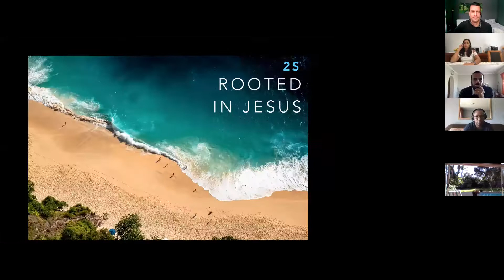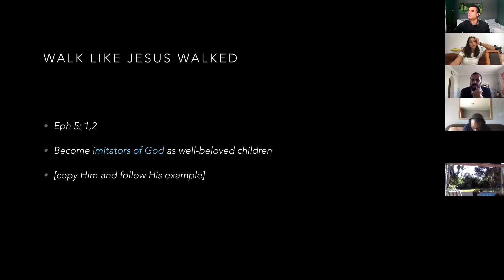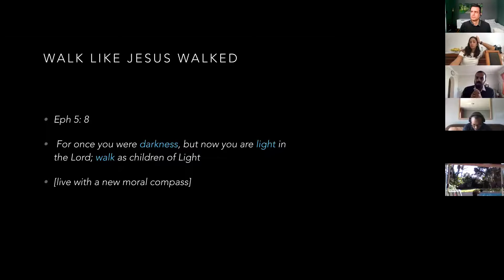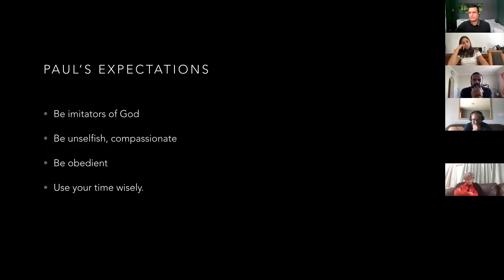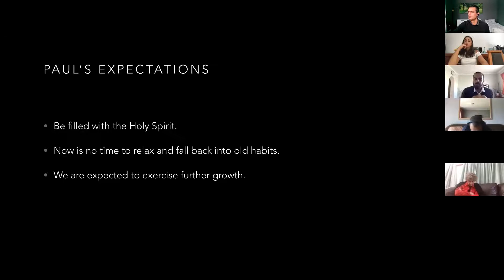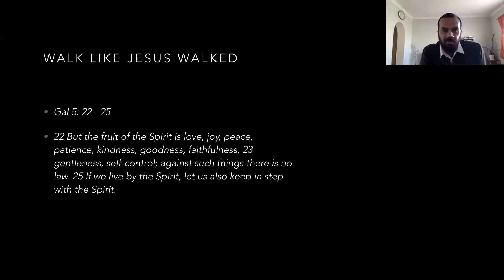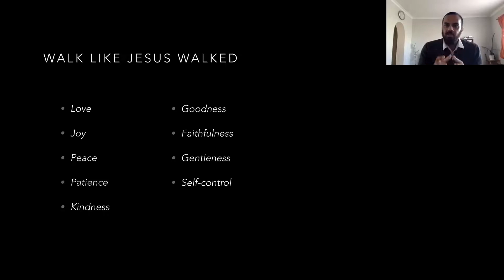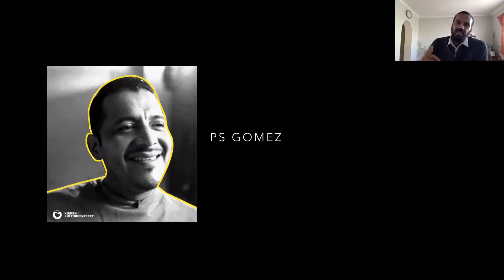Rooted in Christ - 18-07-2020 - Kurt Campher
Join us as together with Kurt Campher we discover how we can stay focused on Jesus during difficult times.